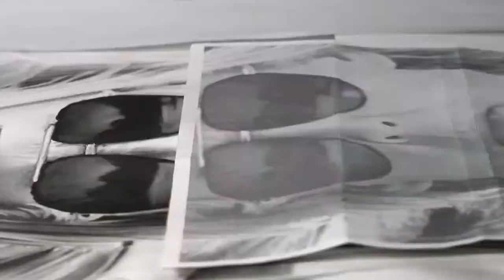Sarah Connor portrait collage by Jelowe Art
This is "The Three Sarah's", a fan art piece I drew of Linda Hamilton depicting her different performances as the character Sarah Connor throughout the Terminator franchise as her character develops.

Paper from Pink Pig Sketchbooks
Charcoal pencils from Derwent Art